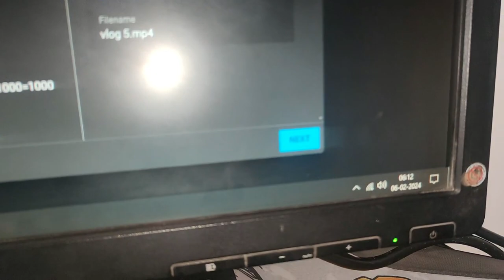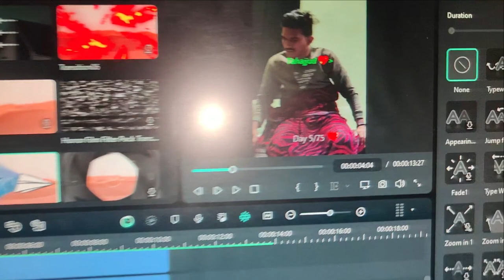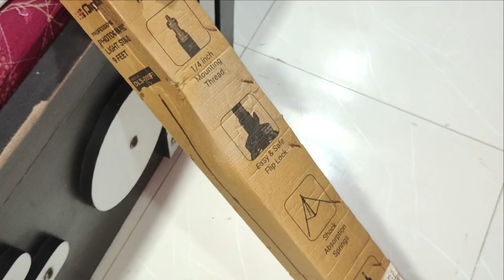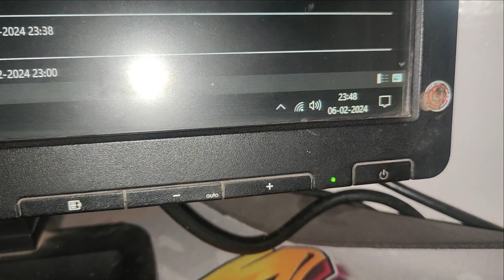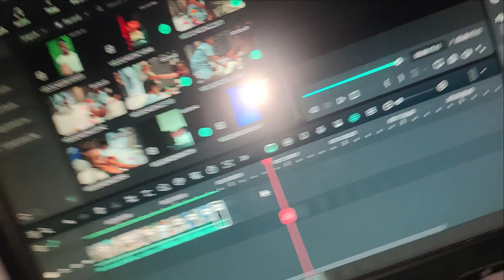Inaya ki Finger jal Gae 😥😥 Day 6/75 Vlog